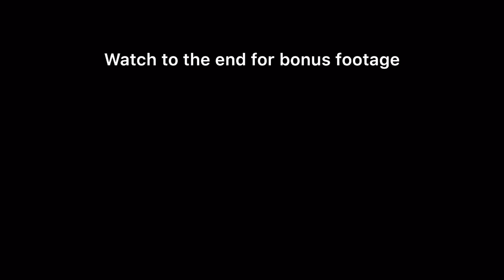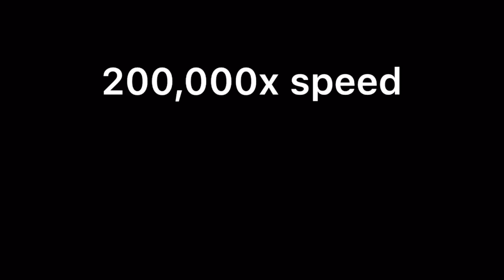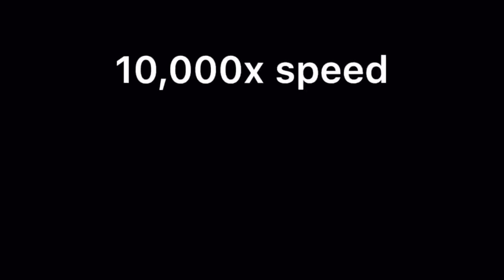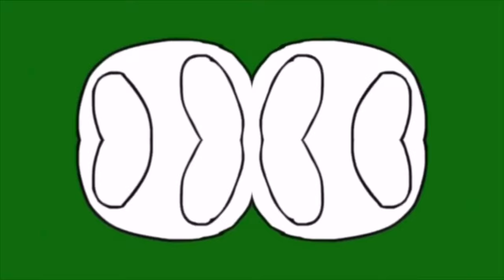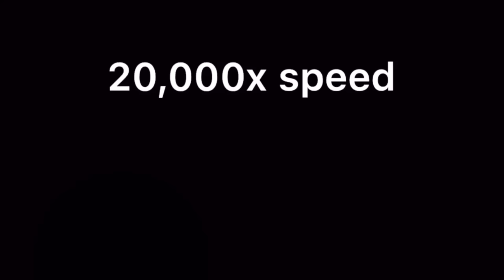It’s Raining Tacos 10x, 20x Up To 600,000x FASTER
Hey everyone! Today I will be showing you it’s raining tacos up to 600,000x faster than its original speed. Hope you enjoyed!!

Use Code miniberk in the Fortnite Item Shop